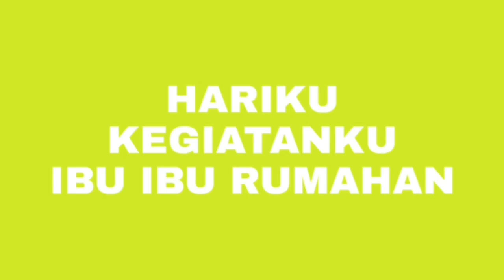PANEN BUAH MARKISA DIHALAMAN BELAKANG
Tayang tanggal 18 Maret 2020

Panen buah markisa dihalaman belakang. Tanaman markisa tumbuh merambat dan sangat mudah tumbuh. Saya menanam didaerah jakarta dan tidak ada kendala cuaca juga hama. Minim perawatan dan bukan tanaman rewel. Saya hanya menggunakan pupuk kompos daun2 kebun dan sampah dapur.
Silahkan LIKE jika kalian suka dan SHARE keteman teman kalian.